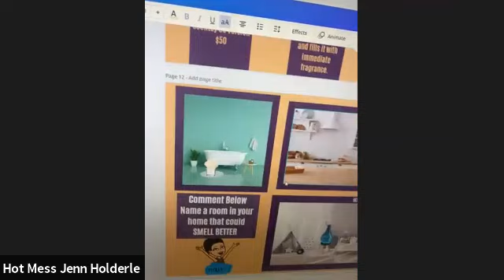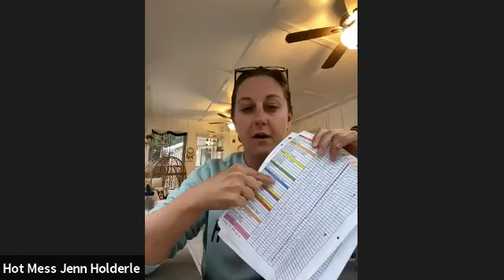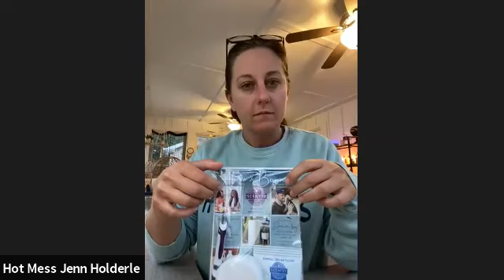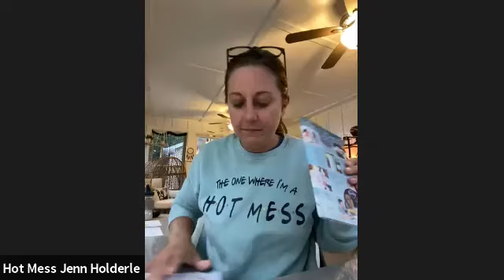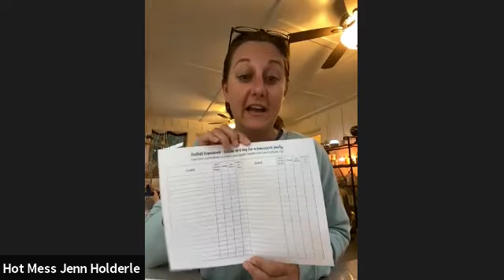(29) Dream Struck Scentsy ~ High PRV tips